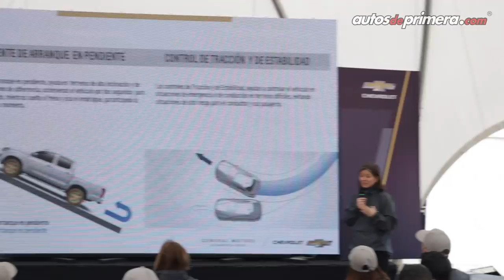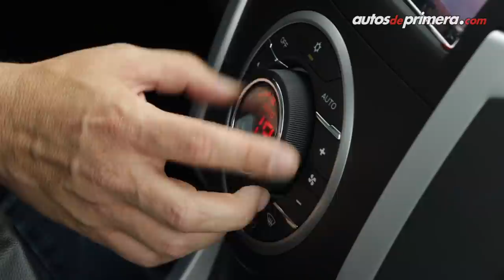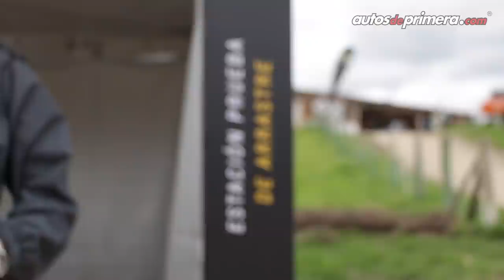Nueva Chevrolet D-Max 2019 en Colombia - Primer Contacto en el barro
La nueva Chevrolet D-Max 2019 ya está disponible en Colombia, estuvimos en la pista 4x4 Laguna Seca y aquí les presentamos el primer contacto de ésta exitosa pick-up que llega a su novena generación. Precios (Abril 2018) ⬇⬇⬇
— Cabina Simple Chasis 4x2 $   80´900.000
— Cabina Simple Chasis 4x4 $   96´900.000
— Cabina Doble 4x2                $ 105´900.000
— Cabina Doble 4x4 Work      $ 108´000.000 (video)
— Cabina Doble 4x4 Full         $ 119´000.000 (video)